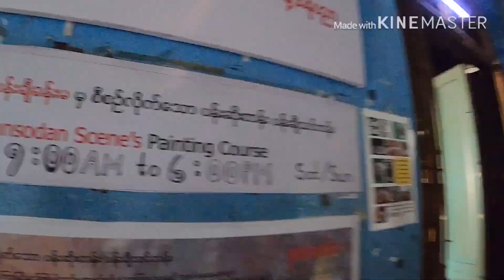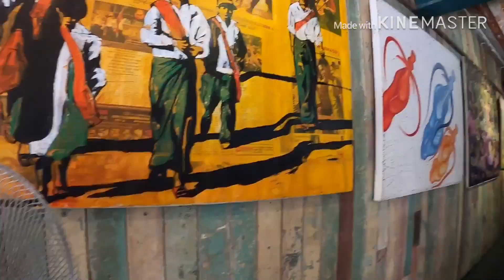เที่ยวใจกลางเมืองย่านกุ้งนั่งหลบแดดในร้านcafeชิวๆในตึกอาณานิคมอังกฤษ| นิ นิน เชียงตุง Yangon Myanmar